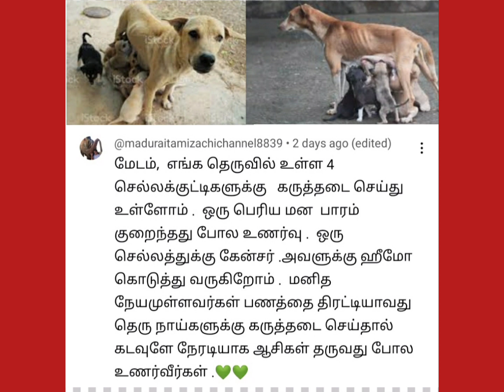நாய்களுக்கு கருத்தடை|நாய்கள் ஒரு முறை குட்டிப்போட்ட பிறகு கருத்தடை செய்யலாம்